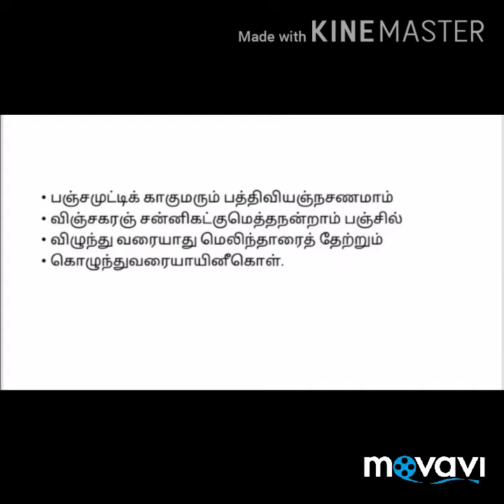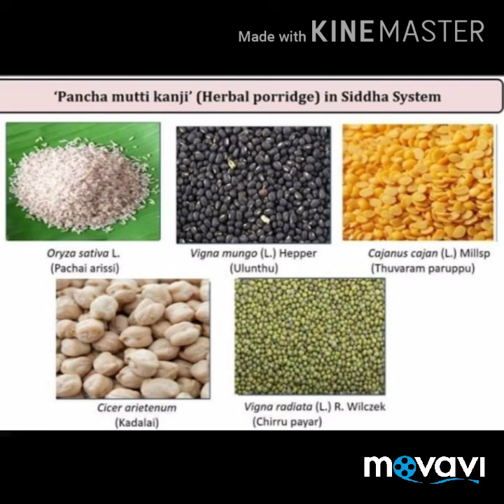உங்கள் குழந்தைகள் ரொம்பவே ஒல்லியாக இருக்குகிறார்களா?கவலைய விடுங்க/பஞ்சமுட்டிகஞ்சி/Immune booster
This video tells about immune system increasing drink called panchamootikanji.Panchamootikanji is the herbal porridge that increase your immune system and it is very good drink that acts as preventive medicine .This drink can suits for all aged groups .so this drink strengthen your body and increase your weight naturally.
This channel is all about siddha medicines.